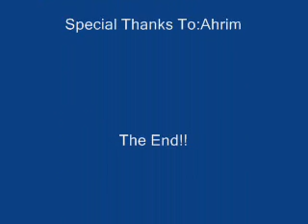Ahrim's Hood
Now i got Ahrim's Hood!